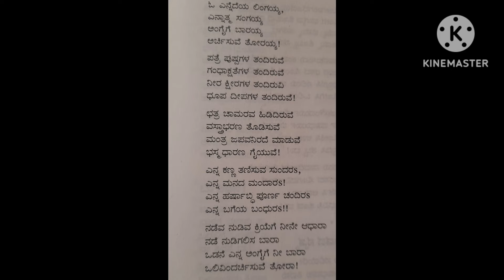yannedeya lingayya | ಎನ್ನೆದೆಯ ಲಿಂಗಯ್ಯ | ಆತ್ಮಲಿಂಗ ಕುರಿತಾದ ಹಾಡು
ಆಧಾರ ಗ್ರಂಥ ಜಚನಿ ಸಾಹಿತ್ಯ ಕವಿತೆಗಳು